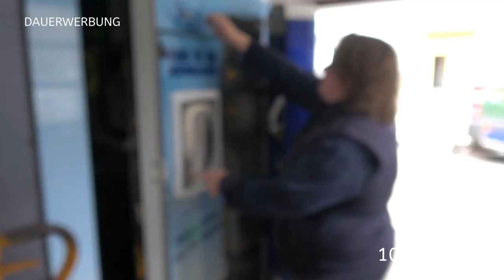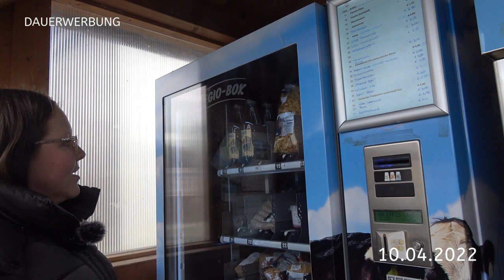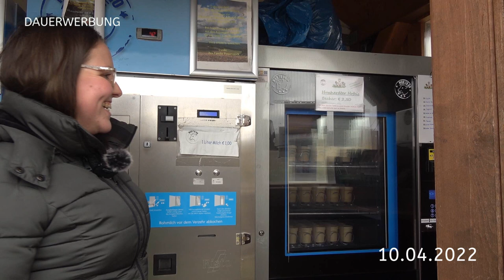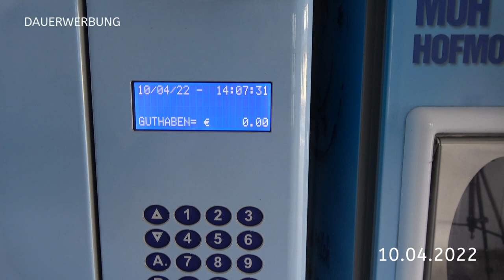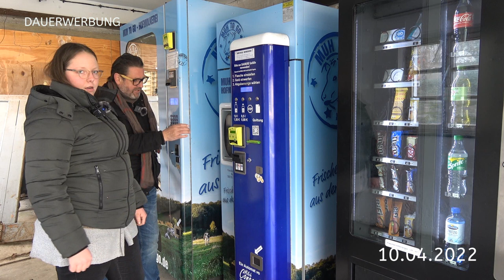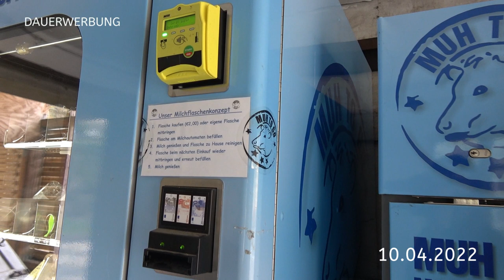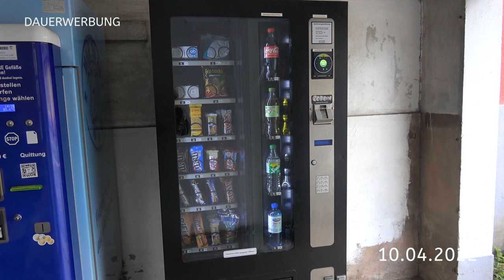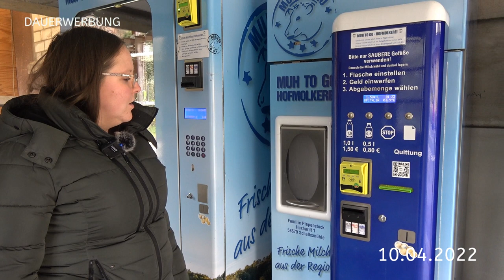Milchtankstelle und viel mehr "Muh to go" neu im Hagener Süden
Muh to go ist eine neue Idee im Dorf. Bei den Bauern auf unseren Höhen ist das schon lange etabliert. Jetzt kommt die Idee der Grundversorgung und mehr ins Dorf nach Dahl. Hier ist die Geschichte dazu. Viel Spaß